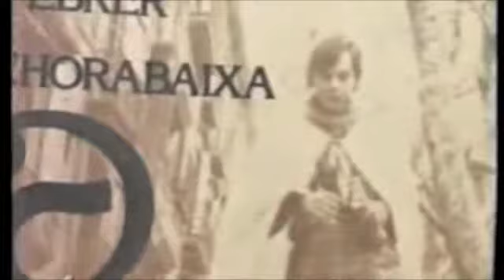Joanet de Sa Calatrava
Joanet de Sa Calatrava, Mallorca.